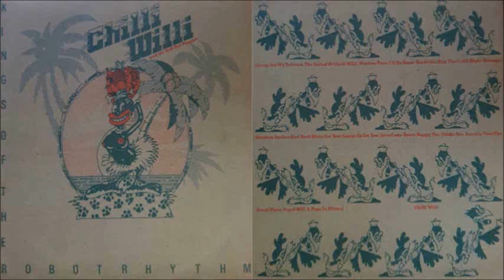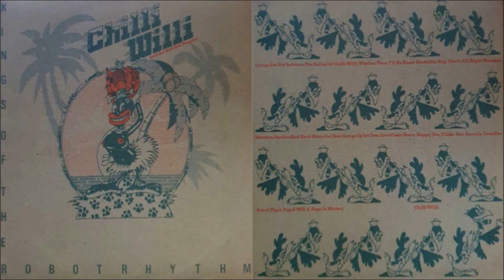Chilli Willi And The Red Hot Peppers - KIngs Of The Robot Rhythm [Full Album] (1972)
1. Living Out My Suitcase [0:00]
2. The Ballad Of Chilli Willi [4:47]
3. Window Pane [8:03]
4. I'll Be Home [10:58]
5. Nashville Rag [13:11]
6. That's All Right Mama [15:52]
7. Drunken Sunken Red Neck Blues [20:32]
8. Get You Gauge Up Let Your Love Come Down [22:59]
9. Happy You/Fiddle Dee [24:44]
10. Astrella From The Astral [28:21]
11. Plane Paper Mill [30:41]
12. A Page In History [36:31]